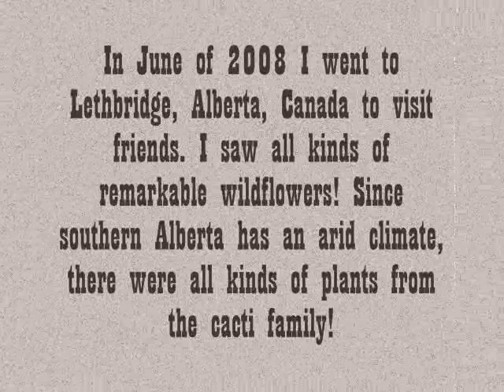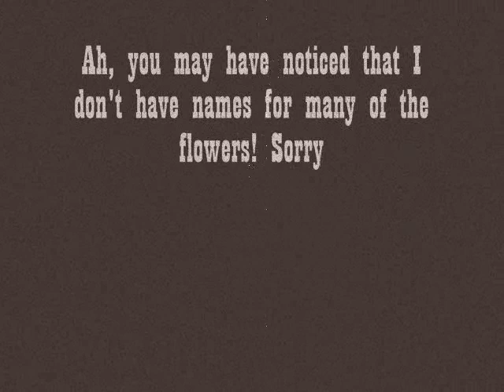Wildflowers of Alberta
It's amazing to me how many wildflowers southern Alberta shares in common with New Brunswick and, at the same time, just how different prairie and mountain flowers are from maritime flowers! I hope you enjoy ths flora adventure! ... =]